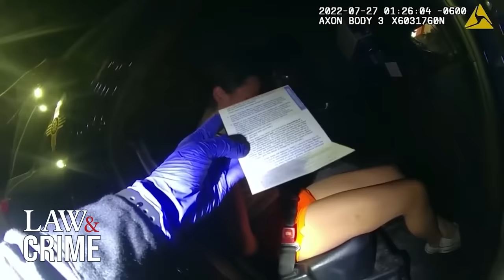Hooters Waitress Says She Had ‘Four Drinks,’ Ordered ‘Crispy Chicken’ Sandwich Before DUI Arrest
A Hooters waitress in New Mexico told police officers she had four drinks and had just ordered a crispy chicken sandwich before they found her asleep inside her “new” car. In body camera footage, the woman — who is still dressed in her restaurant uniform — explained to officers she was very proud of getting her new car because she was kicked out of high school. The Hooters waitress failed field sobriety tests and was arrested for DUI.